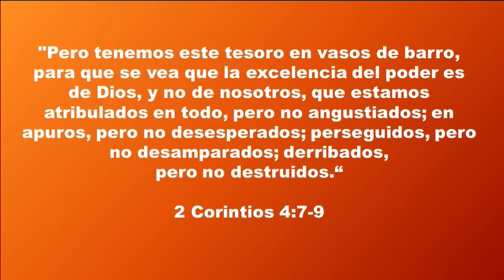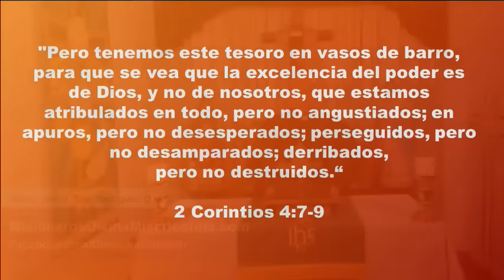UNIDOS EN ORACION, VIERNES, 12 DE AGOSTO DE 2016, Un gran tesoro